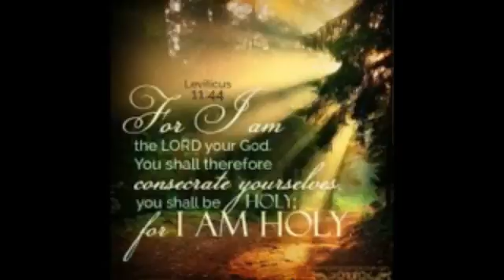THE GOODNESS AND SEVERITY OF GOD on HOPE IN THE NIGHT August 4th 2015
TEN MINUTES OVER THE “LAKE OF FIRE AND BRIMSTONE” AND THE CHURCH WORLD WOULD FEAR GOD AGAIN.
This “Lake of Fire and Brimstone is an eternal damnation and the wicked will spend eternity in its horrors.There will be no excape.You will not burn up and cease to exist. (Paw Creek Ministries)

When a nation turns their back on God, God sends Judgment!

Amos 3:6 Shall a trumpet be blown in the city, and the people not be afraid? shall there be evil in a city, and the LORD hath not done it?
Amos 3:8 The lion hath roared, who will not fear? the Lord GOD hath spoken, who can but prophesy?

1Pe 4:12 Beloved, think it not strange concerning the fiery trial which is to try you, as though some strange thing happened unto you:
1Pe 4:13 But rejoice, inasmuch as ye are partakers of Christ's sufferings; that, when his glory shall be revealed, ye may be glad also with exceeding joy.
1Pe 4:14 If ye be reproached for the name of Christ, happy are ye; for the spirit of glory and of God resteth upon you: on their part he is evil spoken of, but on your part he is glorified.
1Pe 4:15 But let none of you suffer as a murderer, or as a thief, or as an evildoer, or as a busybody in other men's matters.
1Pe 4:16 Yet if any man suffer as a Christian, let him not be ashamed; but let him glorify God on this behalf.
1Pe 4:17 For the time is come that judgment must begin at the house of God: and if it first begin at us, what shall the end be of them that obey not the gospel of God?
1Pe 4:18 And if the righteous scarcely be saved, where shall the ungodly and the sinner appear?
1Pe 4:19 Wherefore let them that suffer according to the will of God commit the keeping of their souls to him in well doing, as unto a faithful Creator.

Through the Cross and Resurrection, God offers us His own righteousness, provided we are willing to repent of our sins and our self-righteousness.

THERE IS HOPE, IN THE NIGHT!

Join me tonight 9pm ET every Tuesday